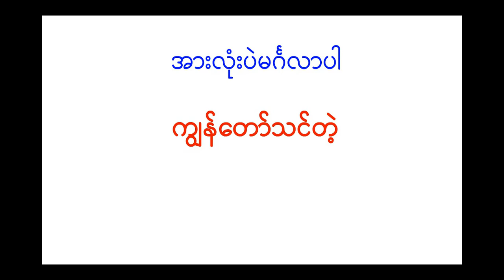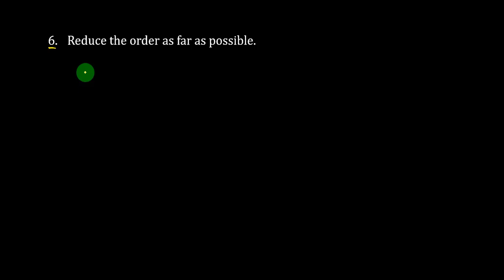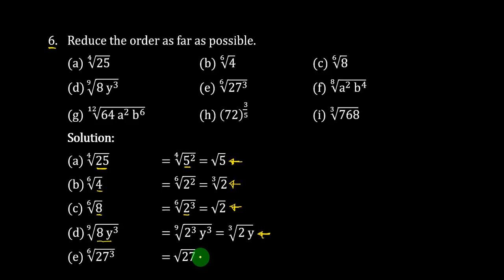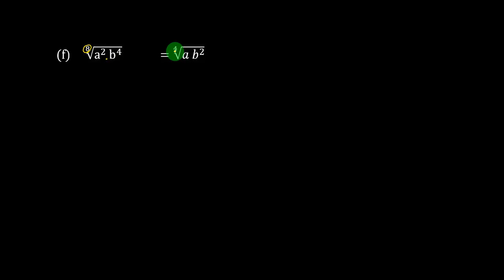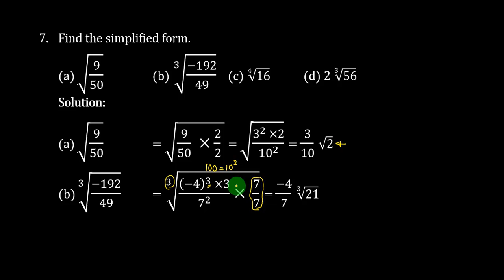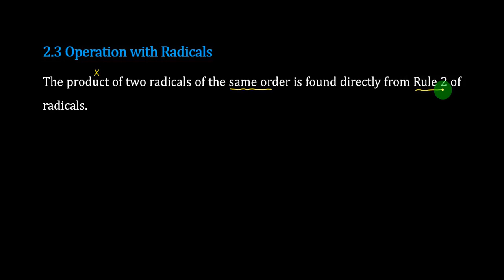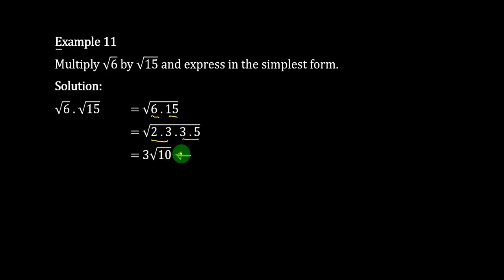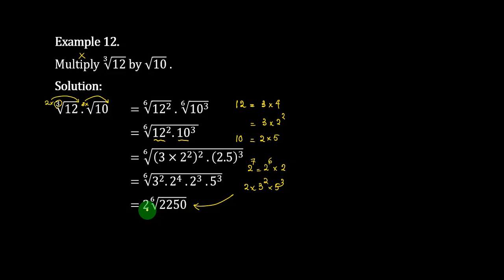Grade 10, Maths, Chapter 2, Part 12